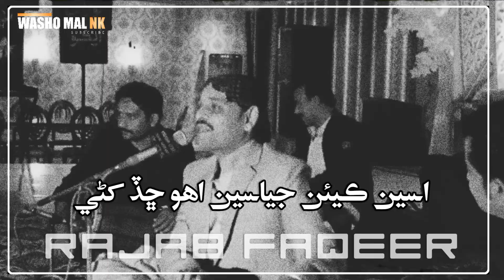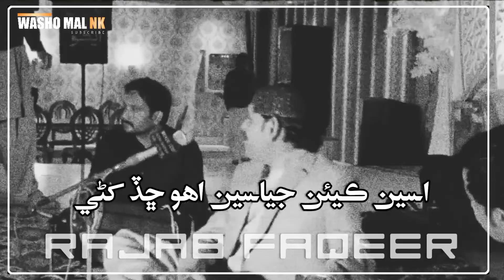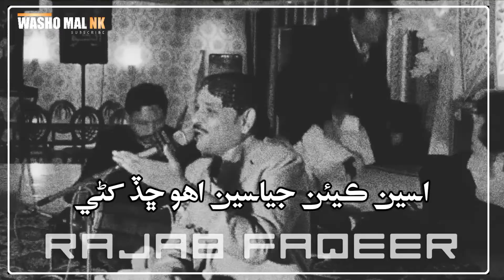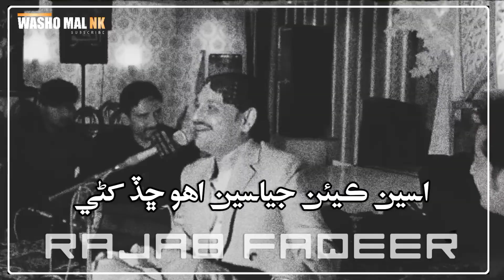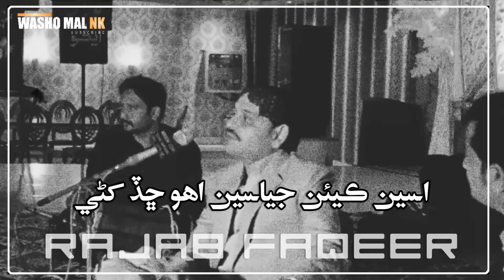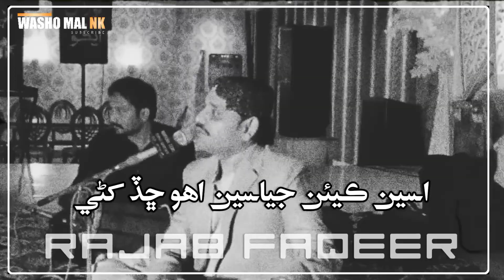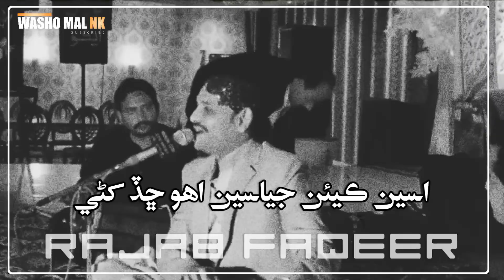Asen Ken Jiyasen Iho Chad Khne ! Sindhi Classical Song ! Austad Rajab Faqeer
Hi,
Ignore These Tags:
Washoo Mal Nk
Sindhi Status
Sindhi Shorts
Sindhi Tiktok Videos
Sindhi Songs
Sindhi Song
Sindhi Full HD Song
Sindhi Lyrics Song
Sindhi Lyrically Song
Sindhi Mix Lyrics Song
Sindhi New Songs 2021